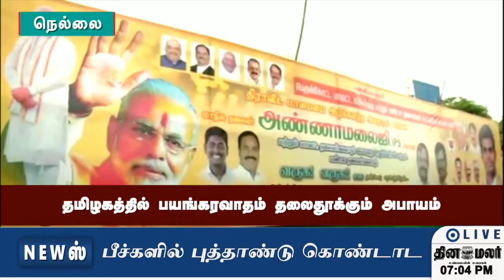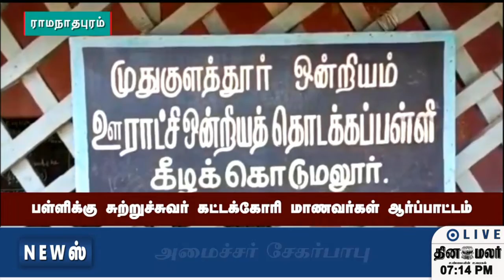செய்திகள் | 14-12-2021 | News Round Up | Dinamalar